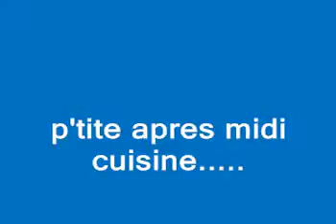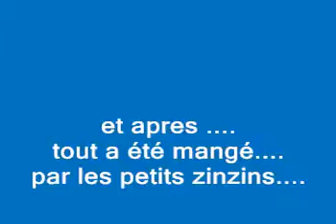gateaux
un apres midi .sans trop d'occupation. et nos deux petits zinzins ont fait la cuisine. quel spectacle. on a bien rigolé .et je vous rassure .ON S EST REGALE.